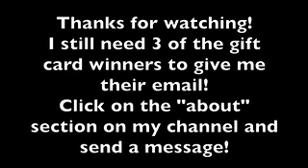Secrets Out Bih | Monster High Slayer | Ep 24 - UrbanMonsterhigh repost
Found by: Dues.Dollies on yt
Reposting because this was my childhood